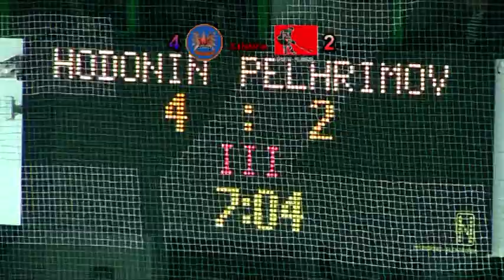2011-12 SHK Hodonín - Spartak Pelhřimov 5:3 (2011-10-05) 4/5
Drtiči jdou po vítězství nad Pelhřimovem znovu do čela
Vstup do utkání měli lepší hosté, už v 5. minutě šli do vedení. Ještě v první třetině ale vyrovnal Špok a druhá třetina rozhodla o vítězství domácích. Drtiči ji ovládli poměrem 3:0. Třetí dějství dalo výsledku konečnou podobu na 5:3. Nejproduktivnější hráč Hodonína, Zdeněk Jurásek, zaznamenal 3 kanadské body, za 2 góly a 1 asistenci. Hodonín tak jde minimálně do zítřka do čela tabulky.

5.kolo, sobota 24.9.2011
SHK Hodonín - Spartak Pelhřimov  5:3  (1:1, 3:0, 1:2)
Branky a nahrávky: 14. Špok (Jurásek, Hoza), 23. Jurásek, 34. Sajdl (Hollý, Rehuš), 37. Hollý (Komárek, Rehuš), 58. Jurásek (Peš) - 5. Suk (Kubát), 53. Tecl (Havel), 60. Kubát (Adam). Rozhodčí: Dědek - Held, Maťašovský. Vyloučení: 8:5, navíc Barták (HOD) 10 minut. Využití: 1:0. V oslabení: 0:0. Diváci: 1059. Střely na branku: 33:28. Průběh utkání: 0:1, 4:1 4:2, 5:2, 5:3.
SHK Hodonín: Peksa (Šenk) - Vlk, Svoboda, Barták, Komárek, Pokorný, Gróf, Miklík - Peš, Jurásek, Kocák - Sajdl, Hollý, Rehuš - Hoza, Fiedler, Špok - Popolanský, Kuba, Brzobohatý.
Spartak Pelhřimov: Dolejš (Čekal) - Novotný, Plch, Rašner, Pour, Kasalý, Adam, Tecl, Hrbatý, Plachý, Kubát, Havel, Suk, Votápek, Hadrava, Workman, Hubata, Vrátný, Beneš.

Komentář k zápasu
Vstup do zápasu se více vydařil hostům, kteří se hned po půlminutě hry dostávali do zajímavé šance. Hrbatý ale přihrávku před branku netrefil podle jeho představ. Šanci dostat se více do zápasu dostali domácí za chvíli, vyloučen byl Kubát. Drtiči ale vyprodukovali pouze dvě pološance. Se závarem ve svém brankovišti a se střelou Grófa si Dolejš poradil. Hra následně chvíli pokračovala vyrovnaně, ale v 5. minutě šli hosté do vedení. Pelhřimovští hokejisté dlouho drželi puk ve vlastním pásmu a pak pěknou dlouhou přihrávkou vysunul Pavla Suka do brejku Kubát. Hostující útočník svou střelu umístil přesně do šibenice. Drtiči na vedoucí gól hostí odpověděli mírným tlakem, ale obrana Pelhřimova působila jistě. V 8. minutě byl vyloučen domácí Rehuš, ale s touto výhodou hosté nenaložili dobře. Při vyloučení Workmana si ale Drtiči vedli podobně. O chvíli později ale bylo srovnáno. Jurásek zavezl puk do pásma, přes obránce přihrál Martinu Špokovi a ten nedal Dolejšovi šanci. Do konce třetiny se příliš hezký hokej nehrál, utkání připomínalo spíše boj o puk, navíc často přerušovaný.

Do druhého dějství vstoupili domácí dobře. Zdeněk Jurásek zužitkoval přesilovou hru. V rozmezí několika minut pak na trestnou lavici zamířili Špok a Peš, ale Peksa všechny příležitosti hostů zneškodnil. V 34. minutě Drtiči navýšili vedení. Po přihrávce Hollého se trefil Jakub Sajdl. V 37. minutě zvýšil již na 4:1 Martin Hollý, když přesně tečoval Komárkovo nahození.

Třetí třetina příliš záživný hokej nenabídla. Dlouho se nic nedělo. Až v 53. minutě snížil Martin Tecl. Hosté se pak vrhli do útoku a nechávali čím dál více volného prostoru vzadu. Toho 2 minuty před koncem využil Zdeněk Jurásek, který dorazil střelu Petra Peše. Poslední branku vsítili hosté. Domácí ztratili ve svém pásmu puk, který okamžitě nahodil na branku Adam a gólově tečoval Jiří Kubát. Drtiči tak porazili Pelhřimov 5:3.
Ohlasy trenérů

Svatopluk Číhal (hlavní trenér SHK Hodonín):
Byl to moc těžký zápas. Pelhřimov má kvalitní tým. Do vedení jsme šli v momentě, kdy jsme byli pod tlakem. Soupeři jsme dokázali odskočit na 4:1. Mrzí mě ale druhý inkasovaný gól. V závěrečné části jsme chtěli zápas v klidu uhrát. Šest minut před koncem ještě nebyl rozhodnutý zápas. Mohli jsme inkasovat jeden gól, ale po chybách jsme dostali další dvě brank. Tři body mě těší. Před soupeřem jsme měli respekt. Pelhřimov se mně líbil. Výhry si po středečním výprasku cením dvojnásob. Cením si toho, že kluci po nepovedeném zápas utkání odmakali a doma urvali další výhru. V prostřední části jsme zase udělali několik zbytečných faulů. Čtyřikrát jsme hráli oslabení. Dominik Gróf byl trochu nervózní. Po druhé třetině jsme ho ze hry stáhli. Byl to jeho první zápas v novém mužstvu. Je to mladý kluk, musí stále na sobě pracovat. Hrát tři zápasy v řadě doma není výhoda. Znovu se to potvrdilo. Myslím, že venku budeme pod menším tlakem. Tabulka už se krystalizuje. Technika, Žďár, Pelhřimov a Jindřichův Hradec jsou v horní polovině, ale skupina není tak lehká, jak jsme si všichni mysleli. V Čechách je sousta hráčů, kteří prošli první ligou. Navíc spolupráce prvoligových týmů s těmi druholigovými tam funguje. Na volný víkend se těšíme. Máme spoustu zraněných. Znovu se zranil Peter Kocák, Salajka by měl vrátit. Po pěti zápasech jsme spokojení, sezona je ale teprve na začátku.

Martin Meloun (hlavní trenér Spartak Pelhřimov):
Zápas rozhodla druhá třetina, ve které jsme dostali po našich chybách tři zbytečné góly. Někteří kluci dneska nebojovali tak, jak měli. Na branky se moc nadřeme. S Hodonínem se ale určitě dá hrát. Domácí jsou soupeř jako každý jiný. Naším cílem je záchrana soutěže. Určitě ale chceme být co nejvýš. Stejně jako ostatní týmy.